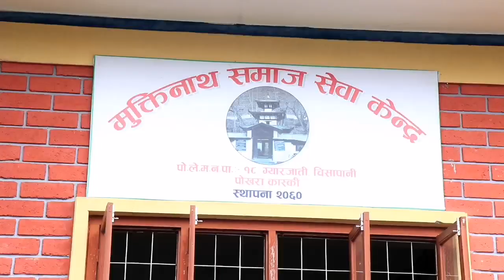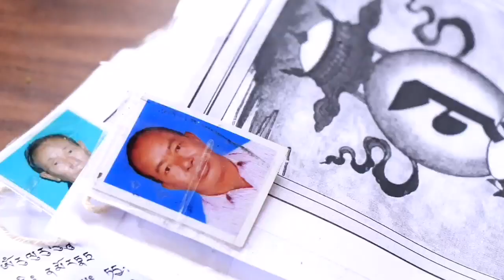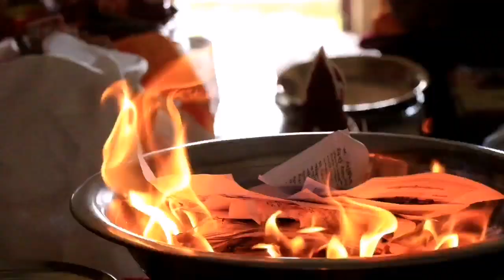mutinatha samaj pokhara#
Durga gurung